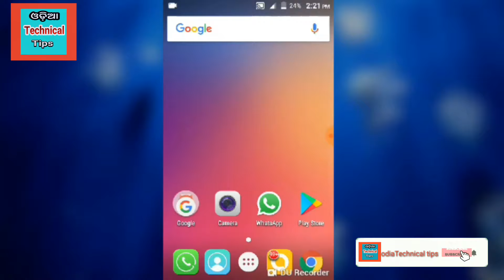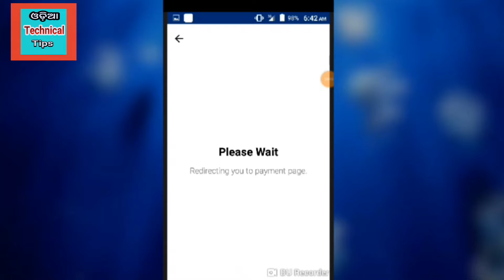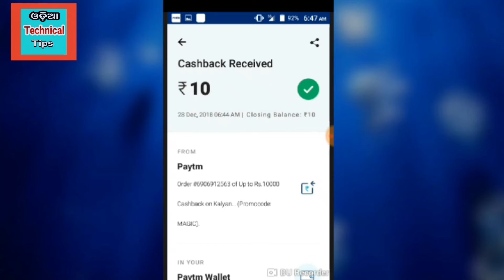New year loot offer || paytm new Cashback offer || Flash sale pay Rs.1 and Get Rs.10 back || Odia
Google pay apk link:-Join me on Google Pay, a payments app by Google. Enter my code (gE37t) and then make a payment. We'll each get ₹51!

New offer
New Paytm offer
New all application offer
New recharge offer
New offer
New Paytm offer
New recharge offer
New offer
New Paytm offer
New recharge offer
New offer
New Paytm offer